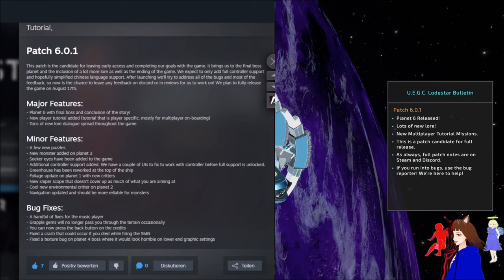FINALER KAMPF mit dem SEEKER 💥 / LODESTAR / DEUTSCH | GERVTUBER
Lodestar deutsch:

Heute das Finale zu Lodestar